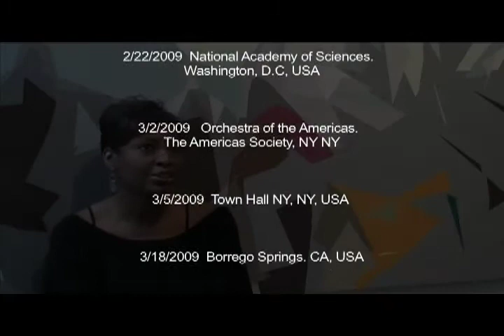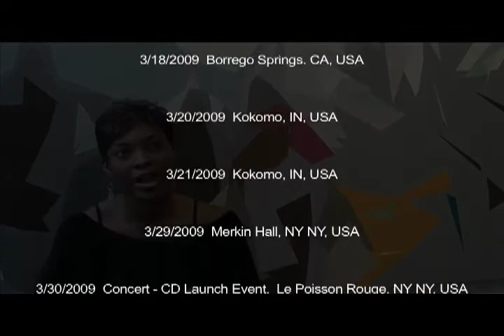Jade Simmons EPK